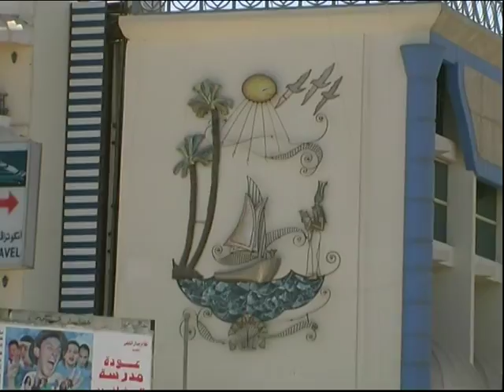Ägypten, Hurgada 05 - 2005 1(4)